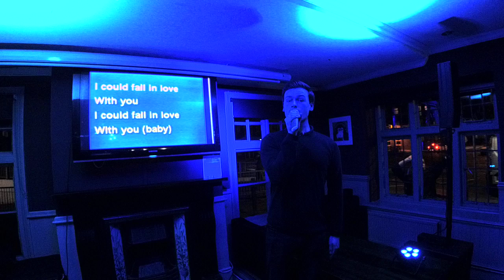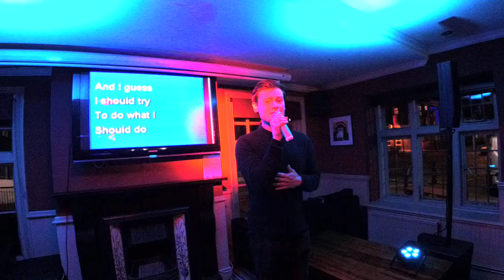KDJ Leon & Disco1 Presents Karaoke Coach & Horses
Singer  : Chris O'Kelly
Song  : I Could Fall In Love
Artist : Selena
Rating :

Camera : Mevo Live camera studio
Equipment : Evox 8's , Denon Dn6000Mkii
Software : Serato Dj & Serato Video